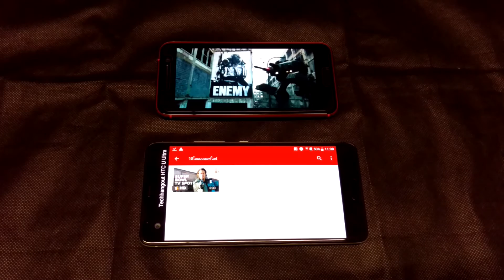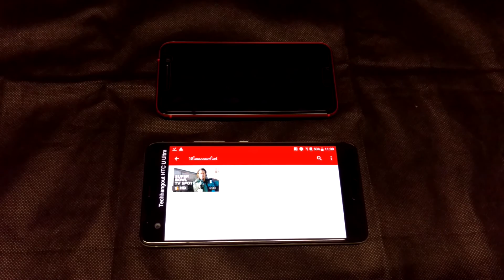HTC U Ultra Speaker test vs Htc 10